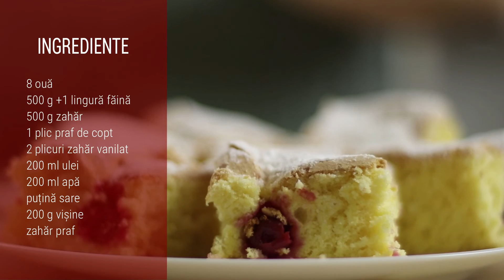PRAJITURA CU VIȘINE | Bucătar Maniac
Rețeta simplă de prăjitură cu vișine. Cum sa faci cel mai pufos chec cu vișine!  Rețeta video cu ASMR

Daca ți-a plăcut acest video, nu uita să te abonezi la canalul nostru și apoi să apeși 🔔, pentru că mereu publicăm altele noi! Mulțumim!